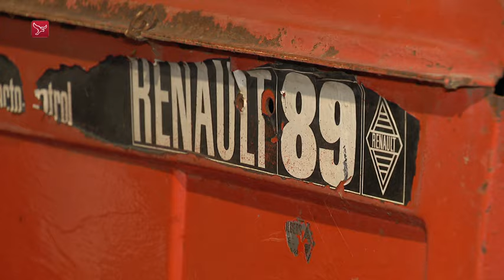Ferdinand Dijkstra heeft meer dan 20 trekkers | Omroep Flevoland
De één verzamelt oude munten, de ander verschillende bierflesjes of alles rondom een artiest. Maar Ferdinand Dijkstra uit Rutten verzamelt iets ongewoons: trekkers. Hij heeft er meer dan twintig. "Niets is mooier dan het geluid van zo’n oude trekker", vertelt Dijkstra vol passie.